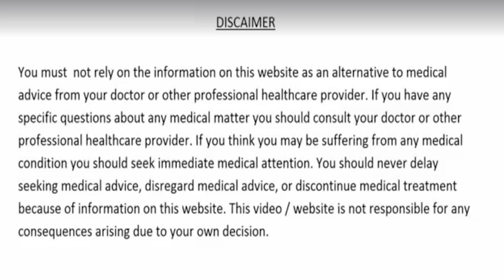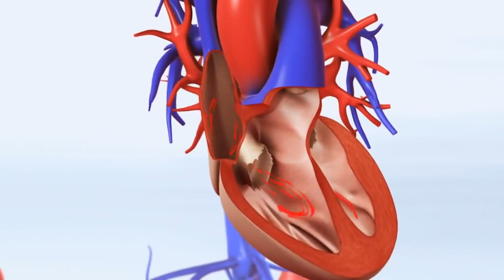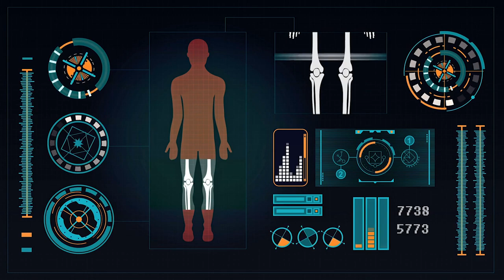2 चीजें - हाथ पैर सुन्न,वात रोग,Joint,हड्डी की कमजोरी,कैल्शियम,weakness,नसो की ब्लॉकेज कभी नही होगी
2 चीजें - हाथ पैर सुन्न, वात रोग,Joint,हड्डी की कमजोरी,कैल्शियम कीकमी,weakness, नसो की ब्लॉकेज जिंदगी मे नही होगी